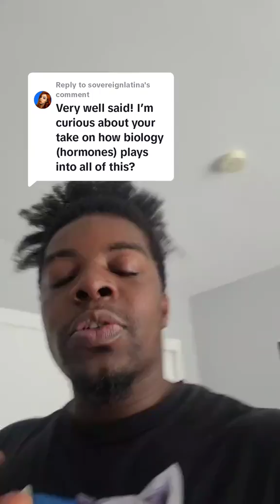How do hormones affect masculinity or femininity? - Cyzor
Explaining how hormones factor into masculinity or femininity